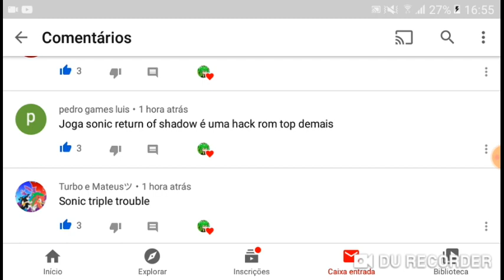Jogando Sonic triple trouble